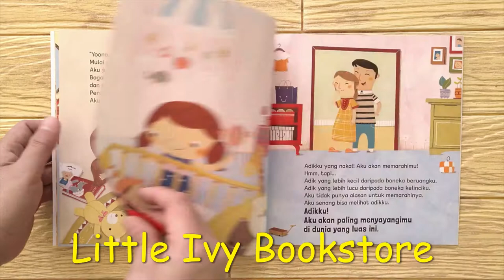Kami Sangat Mencintaimu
Bercerita tentang perasaan seorang anak ketika akan mempunyai seorang adik.